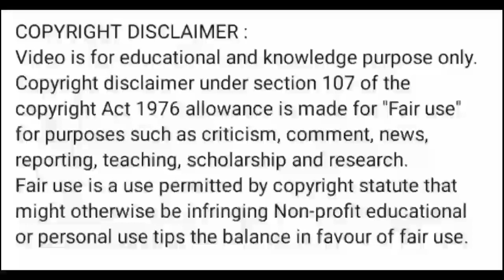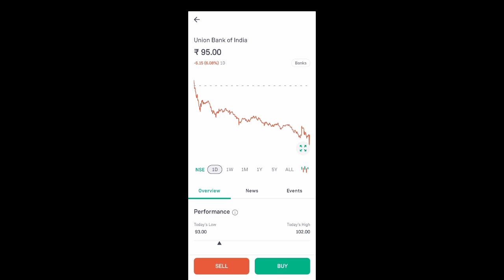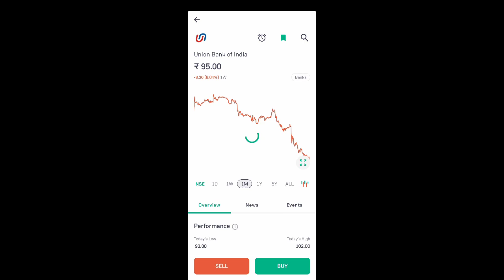ubi share price today I ubi share latest news today l ubi share news today l ubi share price